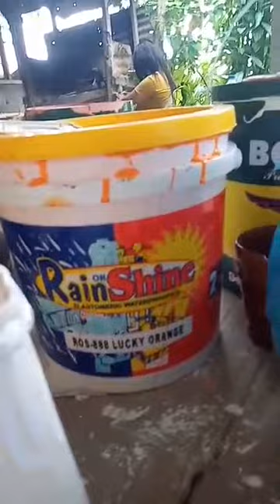HOUSE PAINT COLOR ORANGE,SCHOOL PROJECTS SPORTS SABONG